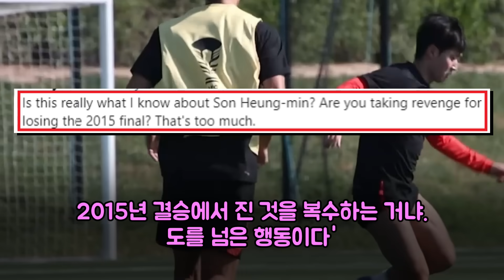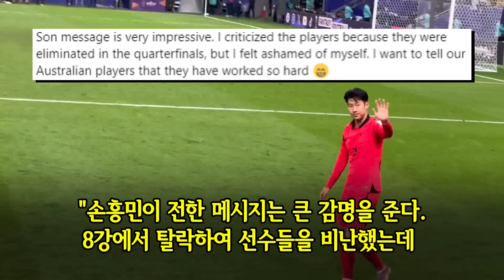"손흥민 극적 역전골 넣은후 호주 벤치가서 저게 뭔짓이죠?" 자국 선수 무례하게 도발하자 분노한 호주 축구팬들이 잠시후 감동의 눈물 흘린 이유